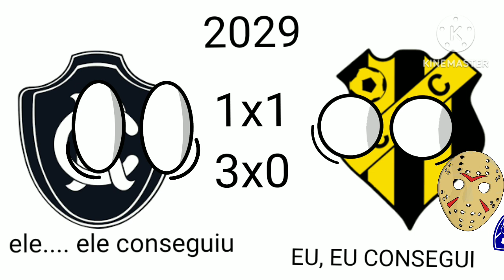Simulação Campeonato Paraense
Sim, SIM, eu estou de volta e pra quem quer saber o motivo, eu estava alem descansando, eu comecei a 9° serie, e estava com muito trabalho, seguido, para vcs terem noção antigamente levava aproximadamente 1 dia ou menos para fazer um video, mas neste video, levei entre 8 dias, por causa de temas e trabalhos, mas estou de volta e quem ver esta descrição, obrigado por me esperar por estes 3 meses em que fiquei fora